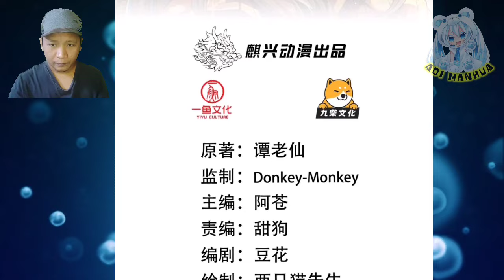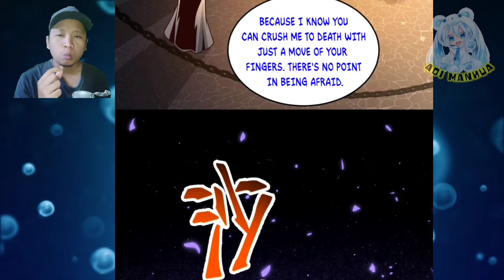True Identity Of Emperor Xuan ™ Demon Slaughter Of All Ages Chapter 14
COPYRIGHT / LICENSING